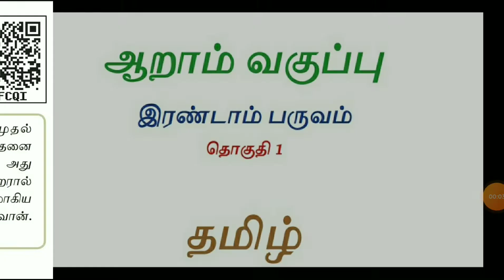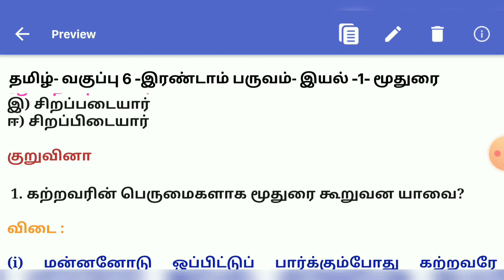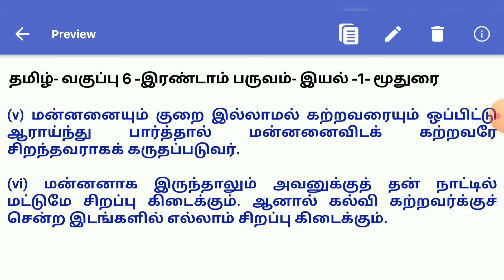மூதுரை இயல் 1 | 6ஆம் வகுப்பு பருவம் 2 மதிப்பீடு 6th tamil term 2 lesson 1 mudhurai question answer